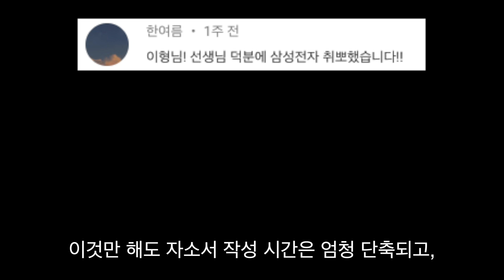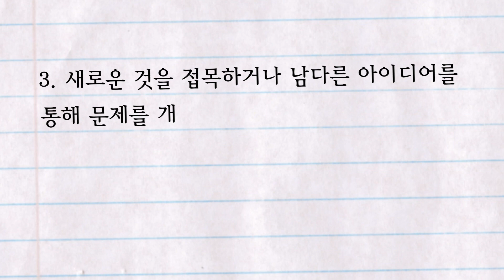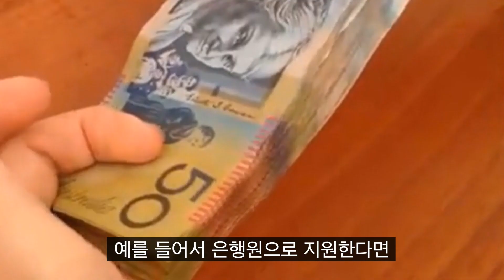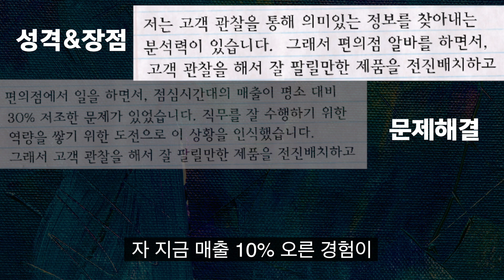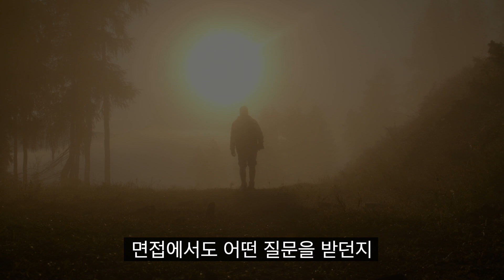자소서 한 시즌에 100개 쓰는게 가능할까?